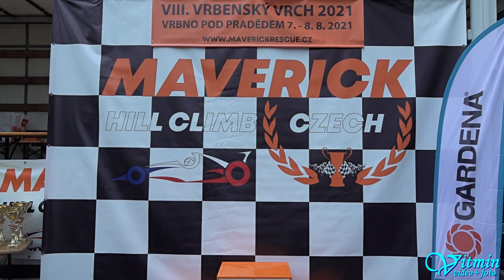Audi Sport Quattro S1 - Petr Žáček - VIII.Vrbenský vrch 2021 - Vrbno pod Pradědem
Petr Žáček si s vozem Audi Sport Quattro S1 dojel po oba víkendové závody pro vítězství ve třídě HA1+2000 v závodech do vrchu VIII.Vrbenský vrch ve Vrbně pod Pradědem v seriálu Maverick Hill Climb Czech 2021.